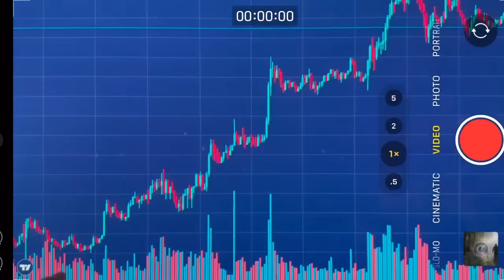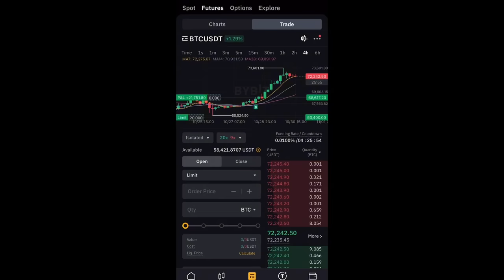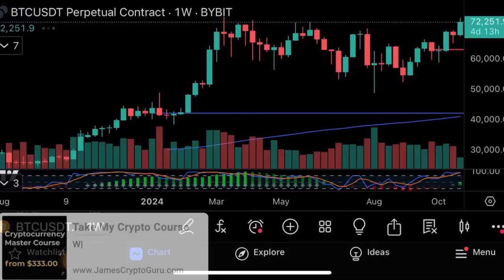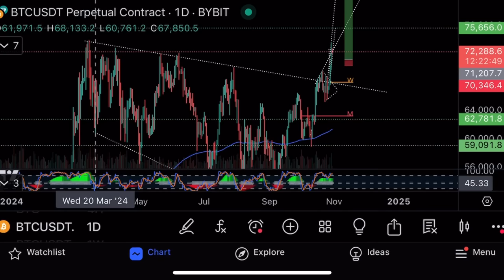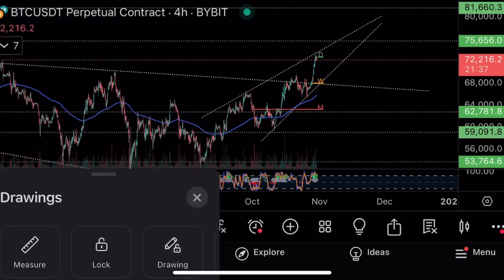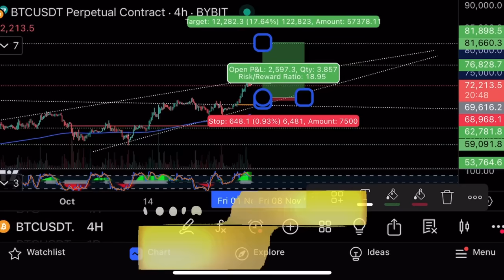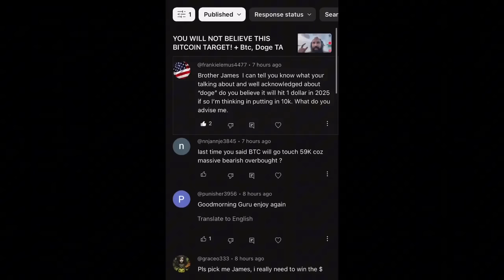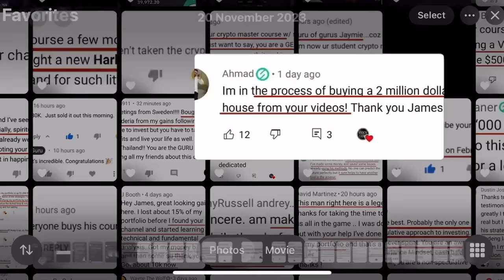Ближайшие 24 часа очень важны для рынка⚠️Технический анализ биткоина